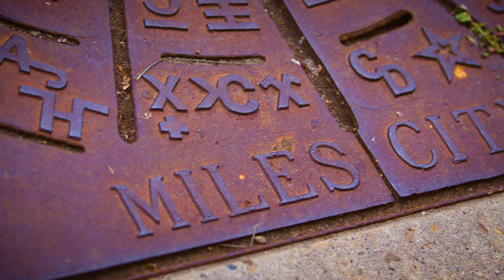"Miles City" | Valley Credit Union | Commercial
Commercial produced for Valley Credit Union by AD Creative Group.

The purpose of this video was to build awareness of the new Valley Credit Union branch opening in Miles City, Montana.  Original aerial photography & videography by AD Creative Group.

Since 1949, Valley Credit Union has proudly served citizens within the Big Sky Country, which now includes 30 counties across Montana and Wyoming.

"On the storied streets of Miles City, reputation is earned... through hard work, keeping your word and being part of the community. Though Valley Credit Union started in Billings, we've stood the test of time because we share those values. We've provided not-for-profit community driven banking options to our members since 1949... and now we're excited to be opening our doors in Miles City. Drop in and learn more about what we can offer you. Valley Credit Union... Community runs deep. Federally insured by NCUA."